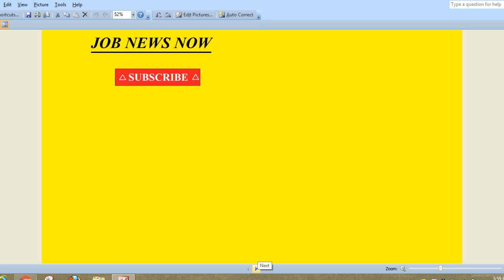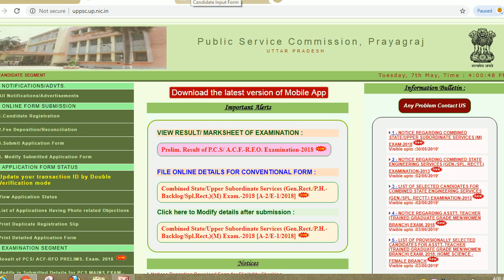uppsc mains online form 2019,uppsc pre result 2019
Hello friends

पद का नाम (Post ) –

रेंज ऑफिसर , असिस्टेंट फारेस्ट ऑफिसर, लेबर ऑफिसर,. स्टेटिक्स ऑफिसर, डिस्ट्रिक्ट प्रोग्राम ऑफिसर व अन्य पद

पद संख्या (No. of Post) : –

कुल 9 17 पद

Salary ( वेतन):

नियमानुसार

Educational Qualification : ( शैक्षिक योग्यता )

ग्रेजुएट ( समन्धित विषय से )   होना अनिवार्य है

How to Apply : (आवेदन प्रक्रिया ) –

आवेदक आवेदन फॉर्म को बॉक्स मे Online Form पर क्लिक करके फॉर्म को मई  2019 तक
भर सकते हैं ।

Selection Process (चयन प्रक्रिया ) –:

आवेदक का चयन  लिखित / ऑनलाइन परीक्षा के आधार पर किया जाएगा ।

link-uppsc.up.nic.in